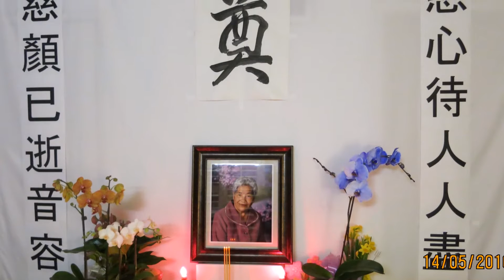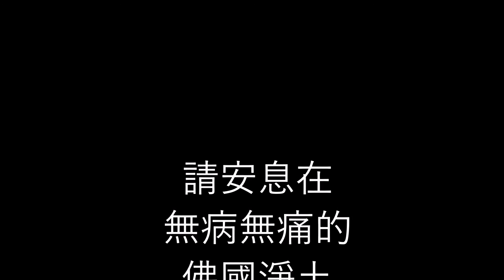大嫂 : 請安息在無病無痛的佛國淨土。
大嫂 享有 人生 最美好的時光。
子女個個成就非凡、世界各地都走遍。我們一起去爬黃山、在上海江南欣賞美食景點。大家一起到汕頭尋根。去年還專程回百細薛家墓園祭祖。今年春節和我們兄弟在郵輪歡樂。